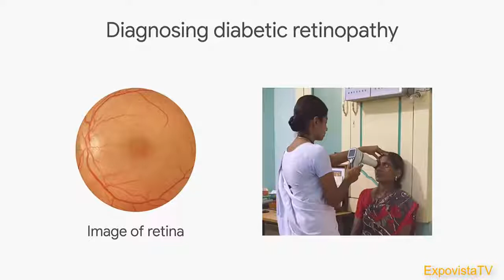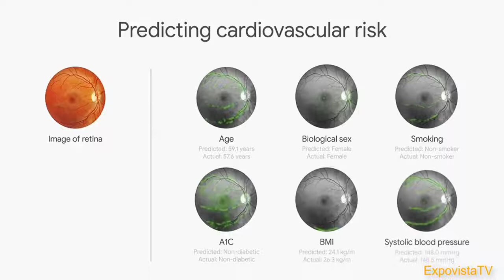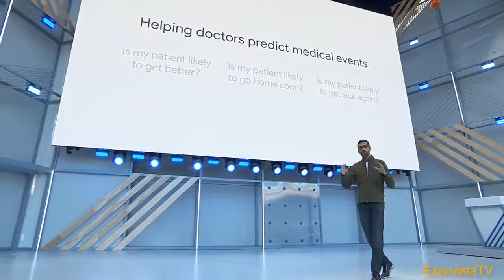AI will swipe away doctors in next 20 years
Currently AI is helping to doctors but soon it will start replacing doctors and health professionals including surgeons.